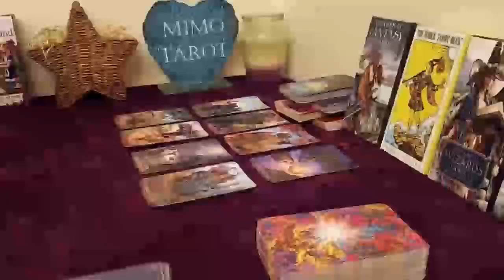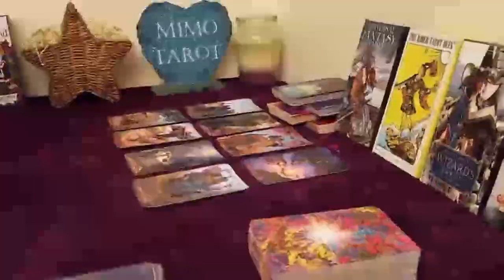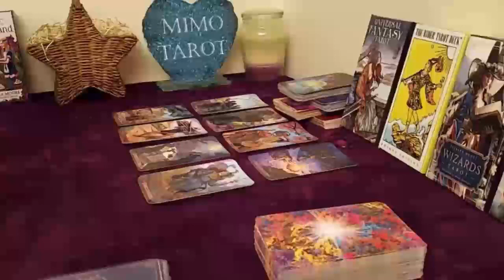capricorn love reading he thinks ur clingy needy